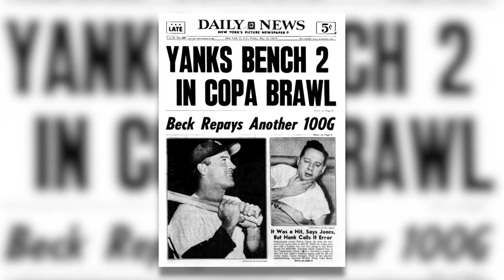Whitey Ford | Tony Guida's NY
Interview with baseball expert and author Marty Appel on the life and times of the late Yankee pitcher Whitey Ford.

(Taped: 10/16/2020)

TNGD06009